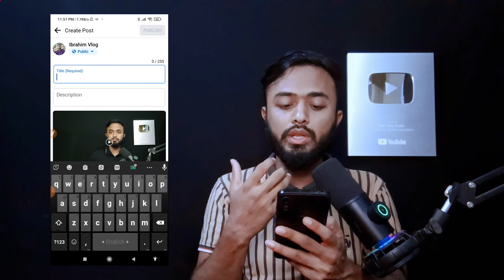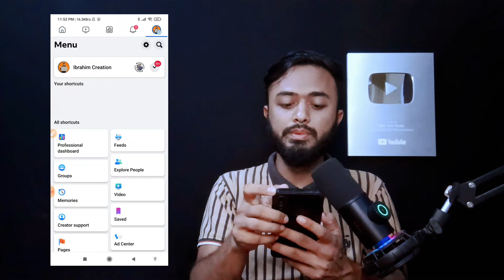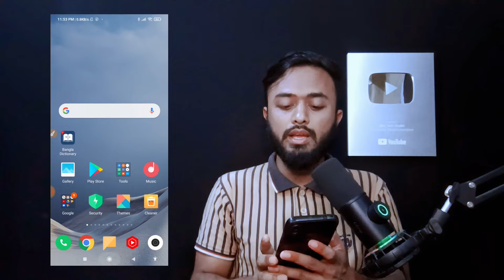ফেসবুকে সঠিক নিয়মে ভিডিও আপলোড করুন।।Facebook Profile Video Upload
সঠিক নিয়মে ফেসবুক প্রোফাইলে ভিডিও আপলোড করুন || Facebook Profile Video Upload 2023